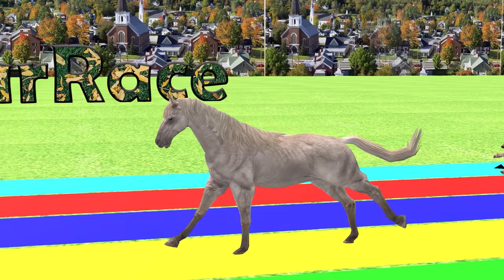Epic Animal Race, Horse, Lion, Hound, Jaguar, Fox, Rhino, Coyote | Roar Race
Zoo Animal Racing Game, Epic Animal Racing Challenge

Welcome to the Roar Race YouTube channel.
Here we upload wild animal race game, animal racing challenge game videos with lion, tiger, elephant, cow, duck, gorilla etc.
Here we upload 3D Animated Funny Video Games With Elephant, Gorilla, Lion, Cow, Tiger, Dinosaur Etc.
This Content is only for entertainment and gaming purposes for the age group of 15+.
Hi friends,
On this channel you can see animal games, funny animals, wild animals, animal fights, animal battle, animal revolt, animal simulator, animal revolt battle simulator, funny animal videos game animation.

Video production softwares : Iclone 7, Adobe Premiere and Adobe Photoshop...
Production team: Roar Race Team
Video resolution: HD